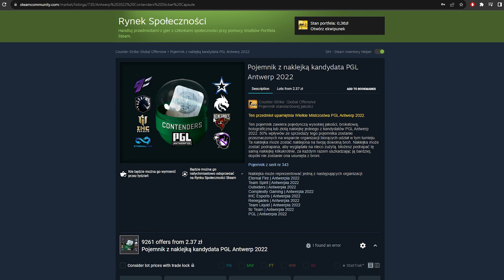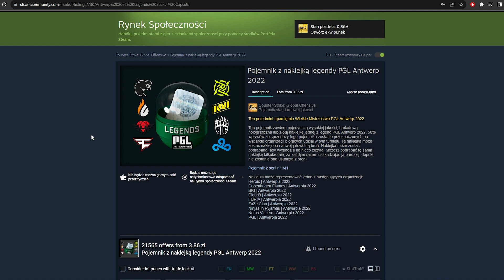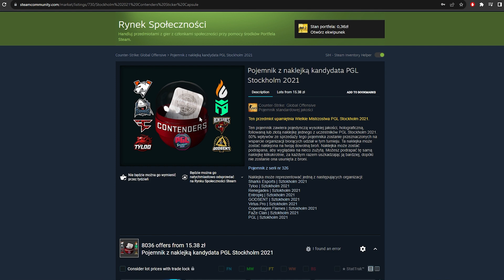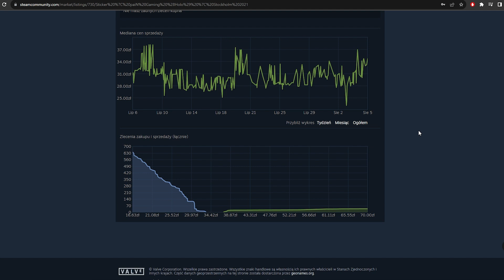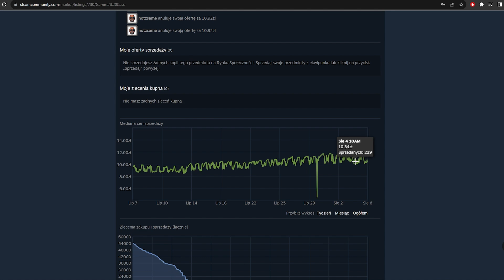Zaczyna Się! - Ostatnia Szansa Przed CS2? - Przegląd Marketu w CS:GO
Tytuł: Zaczyna Się! - Ostatnia Szansa Przed CS2? - Przegląd Marketu w CS:GO
Siemka, dziś odcinek w którym będę przeglądał market, pogadamy sobie o aktualnych wzrostach na Antwerpie i Stockholmie, powiem czy warto kupować aktualnie inwestycje.